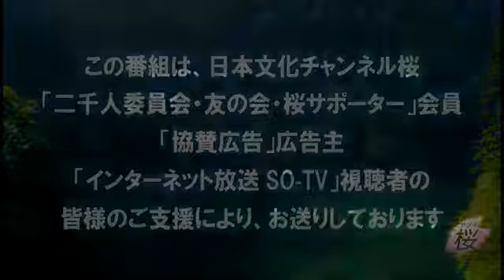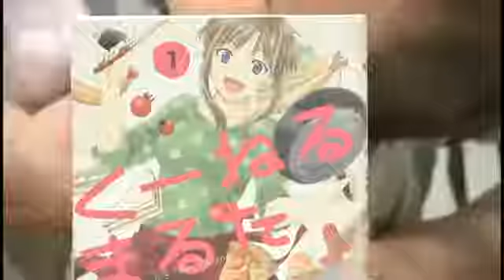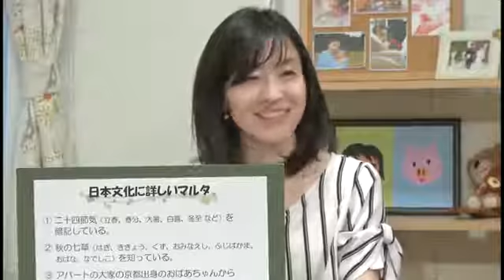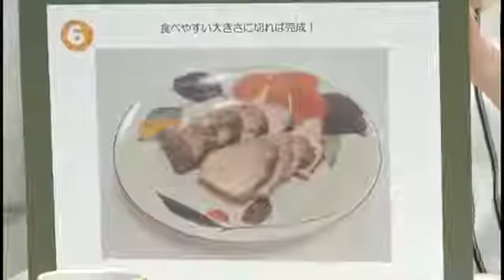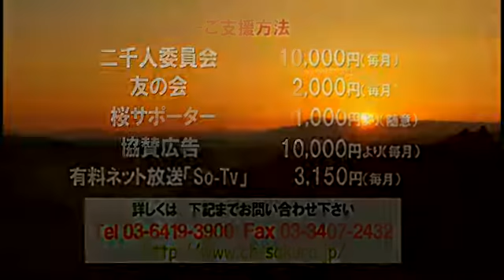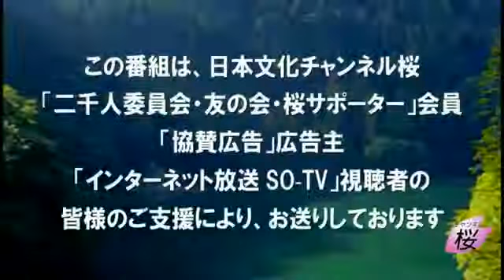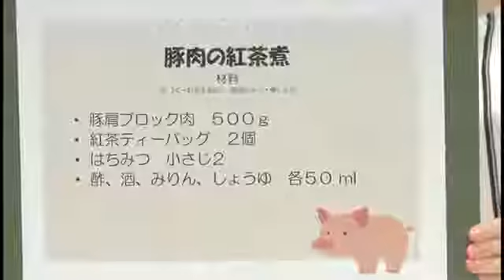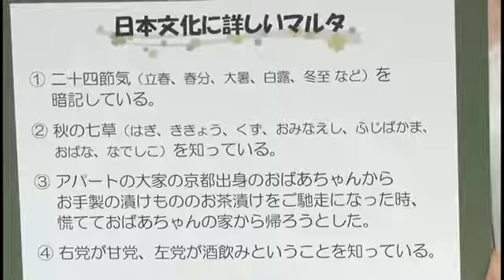【なつ・まゆ】涙と成長の幼稚園生活 なっちゃんち まゆちゃんち #42[桜H27/11/23]